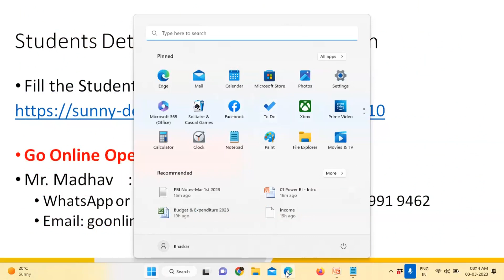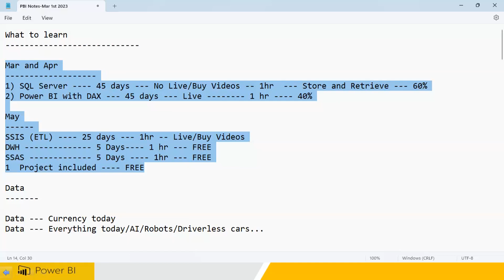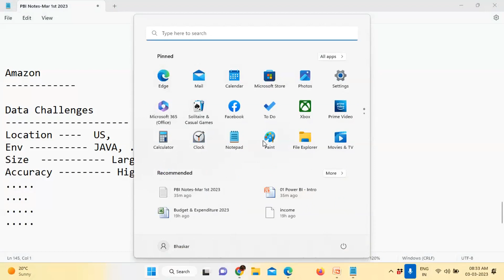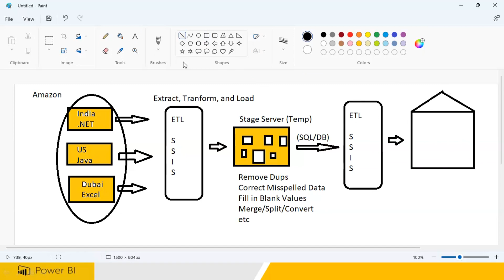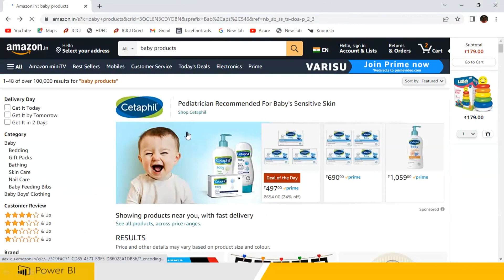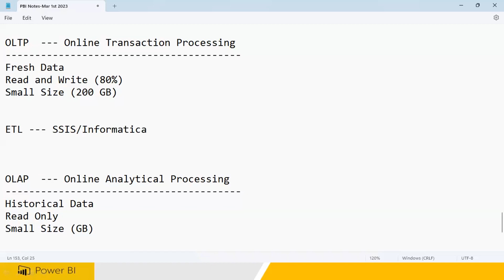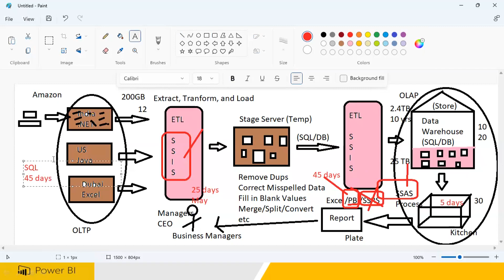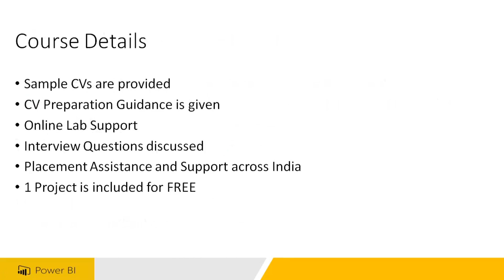03 Power BI Demo Part3 - Mar 3rd 2023 | Bhaskar Jogi | Go Online Trainings | 90000 75637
Hi,

Greetings from Go Online Trainings and Consultancy.

Yes, you can easily get into the IT sector, when you complete the Data Analytics using Power BI course with us. 100% support will be given for the placement assistance. Good luck.

Eligibility for the course: Any graduate and any year passed out candidates. No coding knowledge is required.

New Data Analytics using Power BI Online batch starts on Mar 6th, 2023 @ 8 AM IST

Meeting ID to attend the online class:
Please make the payment and you will get the meeting id

Course Name  : Power BI with DAX and Tabular Model Cube
Duration  : 45 days (Daily 1 hr)
Time   : Daily 8:00 AM to 9:00 AM IST (Monday to Friday)
Mode of Training : Online
Faculty   : Mr. Bhaskar Jogi

Success Story of Mrs Usha (Home Maker to PBI Developer at the age of 44 Years)

Regards
Team
Go Online Trainings and Consultancy